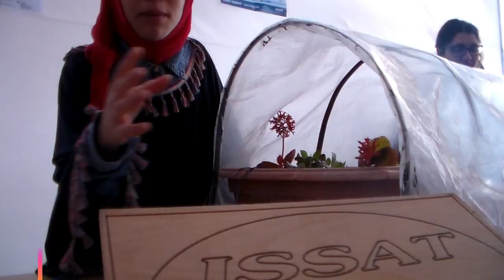Researchers' Night in Tunisia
The LiLa JemILA project is an associated event to the European' Night
initiative of the European Union funded under the Marie Sklodowska-Curie actions"

Call identifier: H2020-MSCA-NIGHT-2018 (Marie Sklodowska-Curie actions-European Researchers' Night 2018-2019

By ARSII

The Ministry of Higher Education and Scientific Research (MESRS) - the European Program Management Unit (UGPE), with the support of the National Center of Cinema and Image (CNCI), in partnership with the National Agency for the Promotion of Scientific Research (ANPR) and a group of Tunisian civil society representatives (Association Research in Action, Youth for Science Foundation, Association Jeunes Sciences, and Association of Scientific Research and Innovation in Computer Science ) intend to organize for the first time in Tunisia the European Researchers' Night "Living Lab el Jem and Innovative Labs in Action", LiLa JemILA, within the framework of the Association of Tunisia to the European Program Research and Innovation Horizon 2020.
This event will be an opportunity for the general public, especially young students, high school students and students, to discover the research activities carried out in Tunisia as well as international projects in collaboration with Member States of the European Union. This event will be organized under the "European Research Night" label, awarded by the European Commission to the LiLa JemILA project. Placed within the framework program Horizon 2020, under the theme Marie Sklodowska-Curie, the "European Night of Researchers" will take place on Friday, September 28, 2018 on the site of the City of Culture in Tunis.